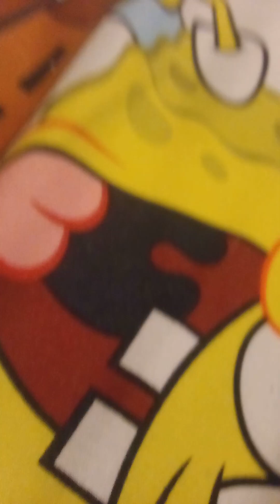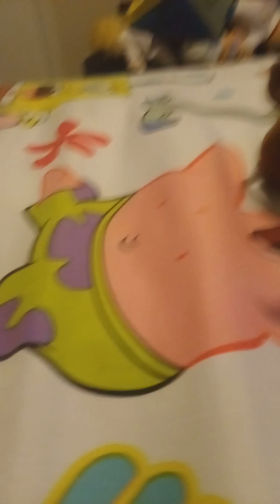SML Short: Cody's Pop Song!